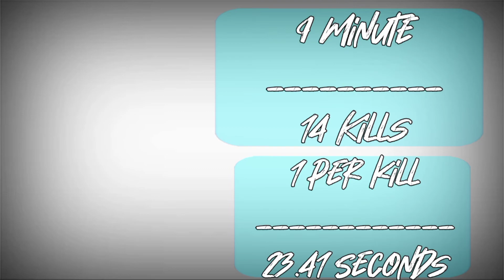The Red Night (2019) KILL COUNT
this is inspired by dead meat james

wow so cool